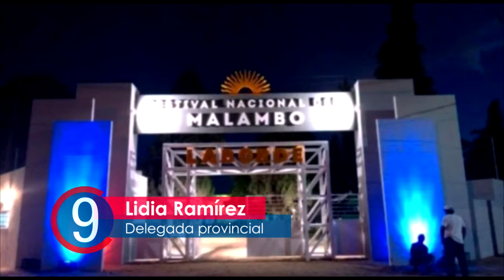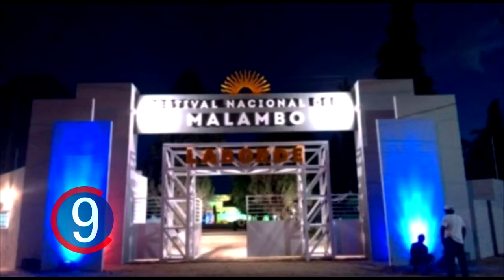La semana próxima se realizará el selectivo pre Laborde